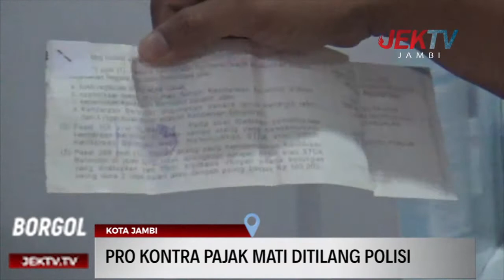PRO KONTRA PAJAK MATI DITILANG POLISI